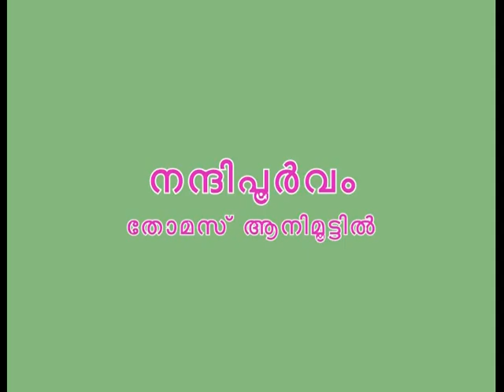THOMAS ANIMOOTTIL MALAYALAM POEM T.V. REPORT- YOU TUBE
HIT MALAYALAM POEM BY THOMAS ANIMOOTTIL ON MALAYALAM LANGUAGE AND SCHOOLS